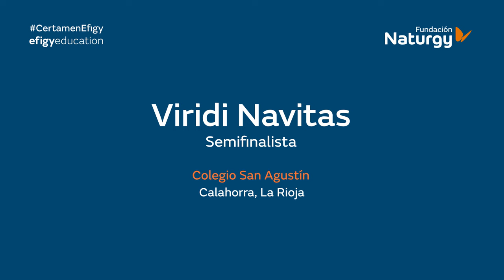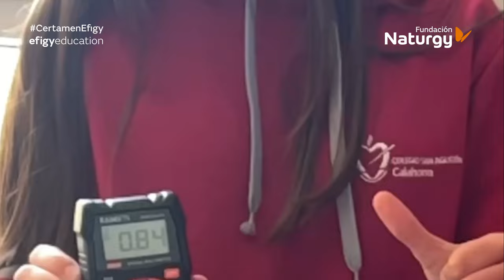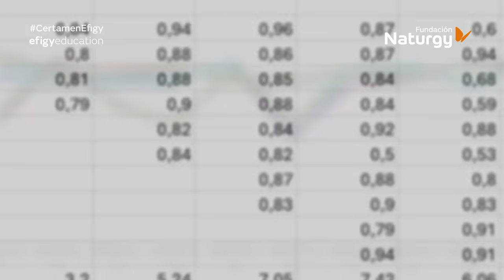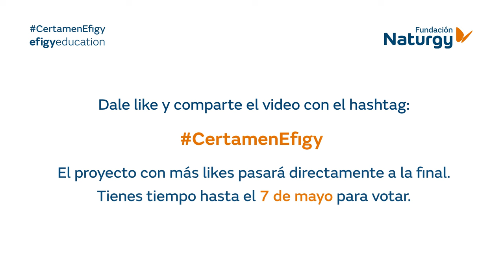Colegio San Agustín (Calahorra, La Rioja) - VI Certamen Tecnológico Efigy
Proyecto: Viridi Navitas.